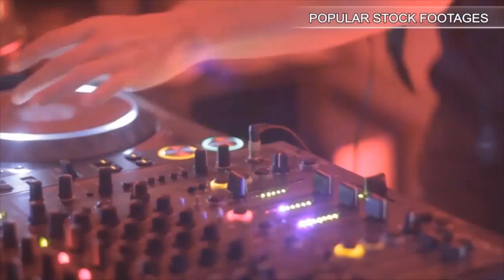Cheerful Students In A Lecture Are Listening To Their Teacher. Stock Footage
You have watched Cheerful Students In A Lecture Are Listening To Their Teacher. Stock Footage"